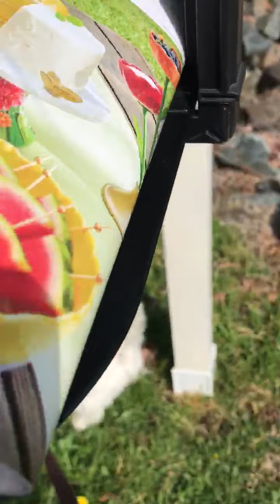Another day for Kiltie to check the mail:)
Just a crazy little dog checking out the neighborhood while she gets the mail!